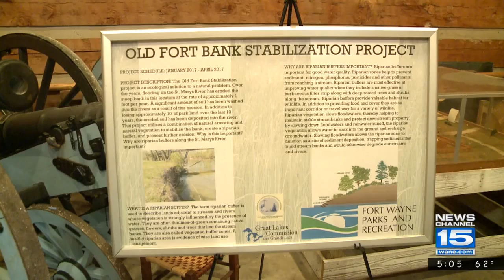Riverbank Stabilization Project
Will help prevent erosion near the Old Fort and Headwaters Park